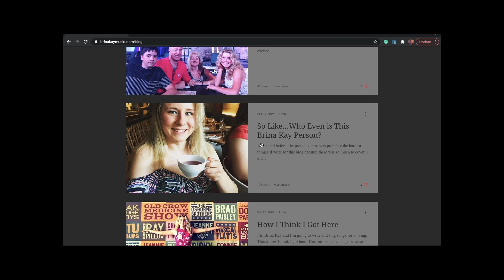The Nashville Diary: Episode Two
Have you ever wondered what it would be like to move to Nashville Tennessee and try to make it in the music industry? Follow the adventures of singer-songwriter Brina Kay in her authentic new series, The Nashville Diary. This series will follow Brina on her life/musical journey and give you all the raw, unfiltered details of what it's really like to try and make it in Nashville. Whether you're already a fan of Brina and want to know more about her, an artist/creative looking for guidance in your own endeavors, or just someone who is curious about what the life of a dream chaser is like, you won't want to miss a minute!

This week's episode is all about getting to know Brina. If you're going to be hearing her life story, you should probably know a few more things about her!

New videos will premiere Mondays BIWEEKLY at 7pm Central Time